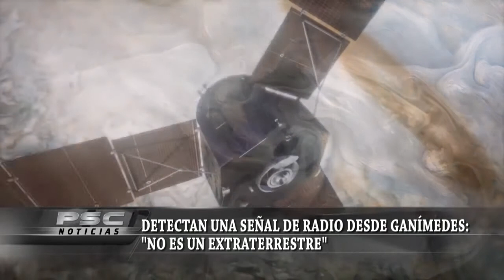PANORAMA NACIONAL E INTERNACIONAL